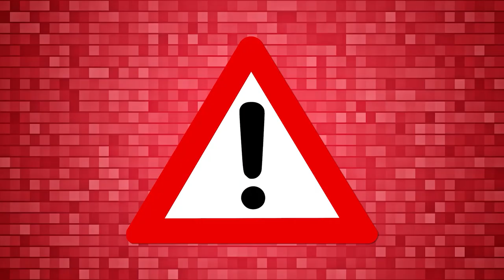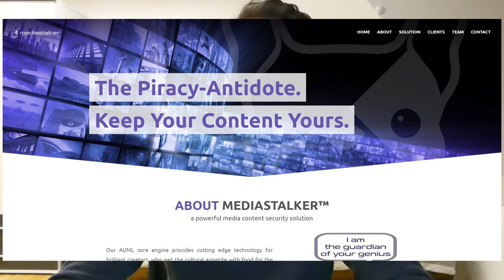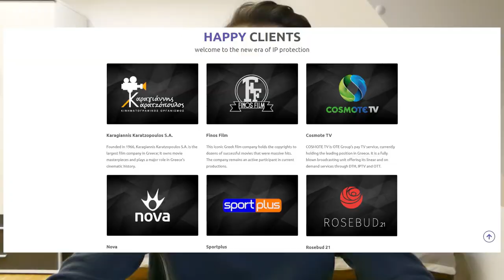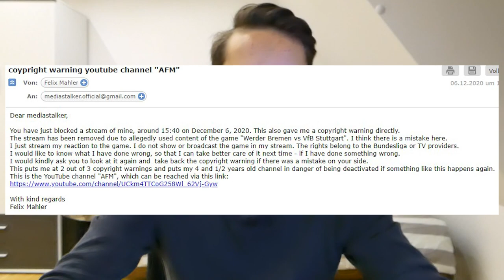Heute wieder Urheberrechtsverwarnung...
Joa, hätte heute gerne den Auswärtssieg gestreamt... 😡
Warum das nicht so war, erkläre ich euch 😑